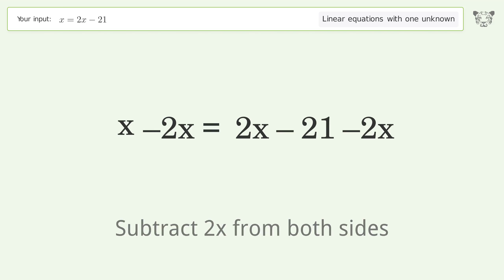Solve x=2x-21: Linear Equation Video Solution | Tiger Algebra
Struggling with x=2x-21? Watch our step-by-step video on Tiger Algebra to master this linear equation effortlessly. Also check out for more tips and tricks for dealing with linear equations with one unknown